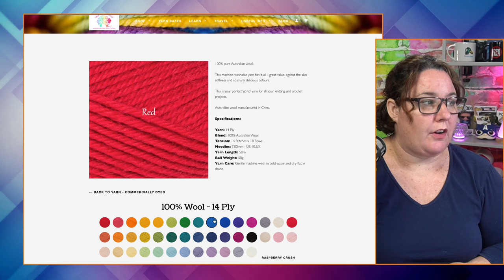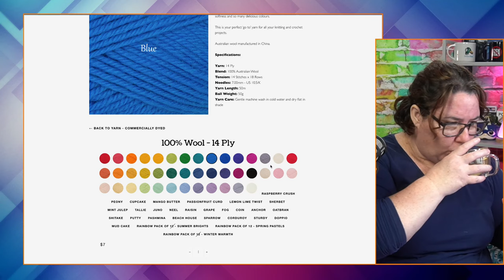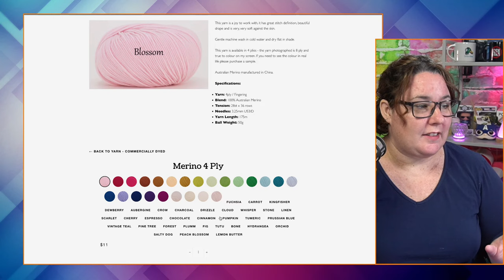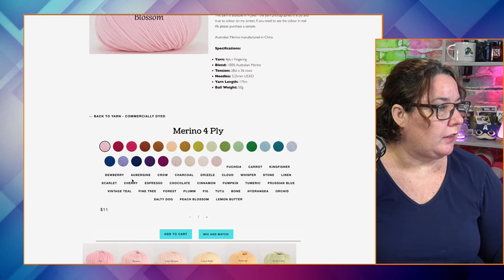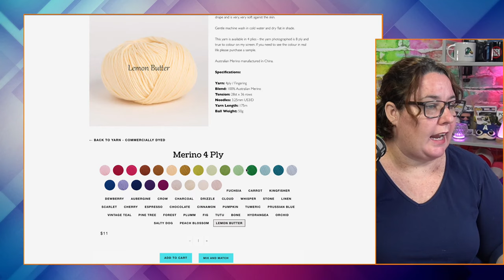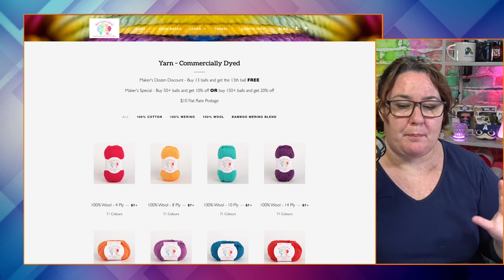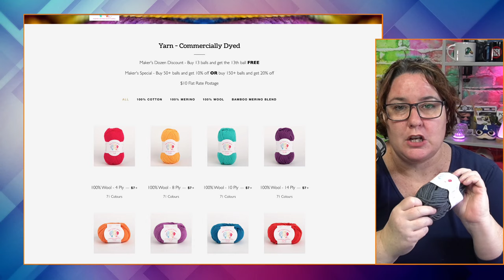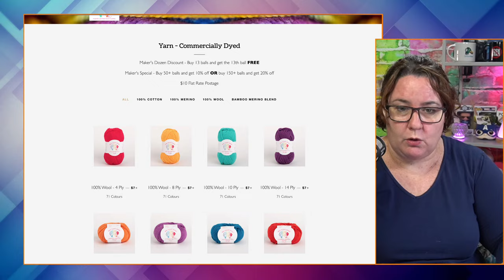Chantelle Hills' Mosaic Magic 🌟: Crafting, Chatting, and Rolling the Dice 🎲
Continuing our Math Rocks Mosaic Crochet Blanket CAL. It’s sort of a crochet a long. Don’t worry I won’t be offended if you get ahead.

you may need this.

To play along with me you will need 8 colours, 1 main colour and 7 contrast colour I will be using the Dirty DK from Maykr
Main Colour Flamingo x 6
Contrast colours Duckling, Galah, Anemone, Parrot, Morpho, Amphibian & Rooster

My mathing could very well be wrong, But it is looking like for a 125 x 160cm blanket I will need approx 1700m of Dirty DK yarn (plus yarn for the border)

If you want to get your hands on some cute Math Rocks aka Dice then check our Natural Twenty Dice

Every Thursday from 10am-12noon AEST or Wednesday 4pm PT, we get together craft and chat about all the things.

If you are outside of Australia and New Zealand check out my Amazon Page – A small commission is paid to me for each sale made via this link, at no extra cost to you, you are supporting the channel!

Fiberific! on the socials

I use Streamyard to go Live **As an Amazon Associate I earn from qualifying purchases** ►My Camera: Sony A6400 (Amazon) ►Current Lense: Sony 16-50mm f/3.5-5.6 (Amazon) ►YONGNUO YN300 Air LED Camera Video Light (Amazon) ►Aputure Amaran AL-M9 (Amazon) ►Aputure MC RGBWW (Amazon) ►Mic: Rode Podmic (Amazon)